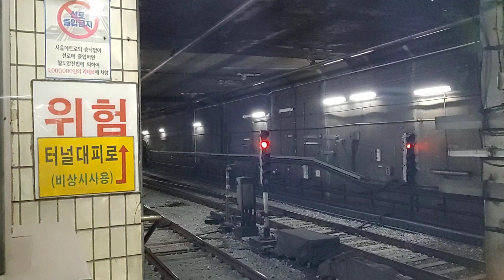[개조 GEC쵸퍼] 319편성 대화행 열차 압구정역 진입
수도권 전철 3호선 319편성 대화행 열차 압구정역 진입
Seoul subway line 3 train for Daehwa approach Apgujeong (Hyundai Department Store) station
ソウル地下鉄3号線大化行き列車狎鴎亭駅進入

*2022년 2월 21일 월요일 촬영

*S3328, 오금발 대화행 열차, 319편성, 대화역에 3분 11초 지연 도착

평균 업로드 요일 ➡ 매일 업로드
평균 업로드 시간 ➡ 17시 30분

*이 채널의 개선할 점, 피드백 댓글, 문의 댓글, 상담 댓글, 제보 댓글 등은 항상 환영합니다.

[Chapter]
0:00 수도권 전철 3호선 대화행 열차 압구정역 진입 안내방송
0:28 319편성 대화행 열차 압구정역 진입
0:59 319편성 대화행 열차 압구정역 도착